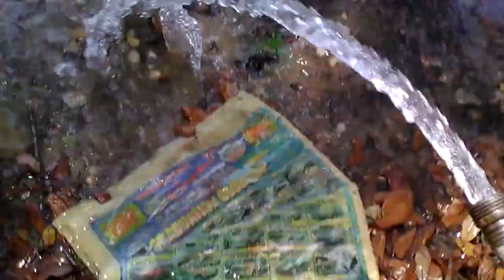ME AND JAYDEN GET IN THE POOL!!!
xanderman69
404 Akinson Dr.
Unit #210
Baltimore, MD 20760
United States